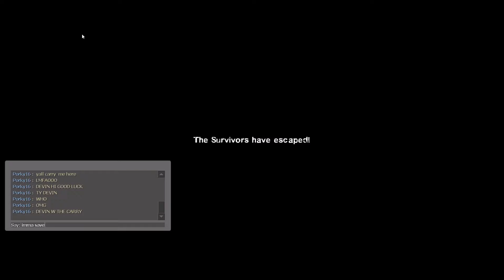Savior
lmao look at Sammy, Ron and Will tho LOL